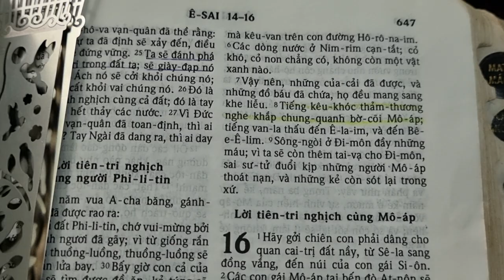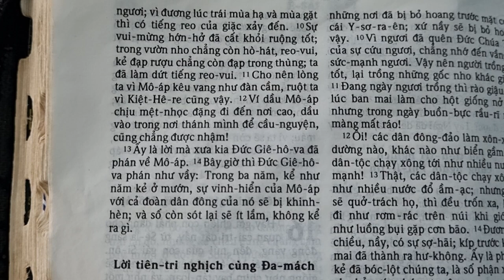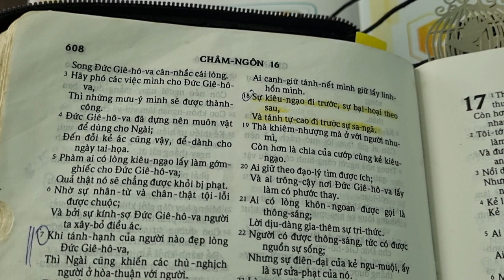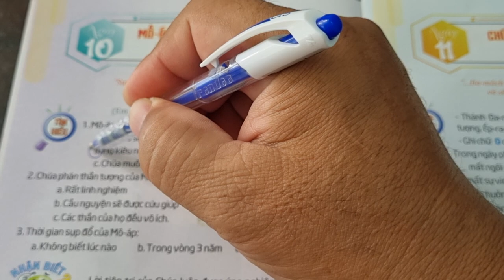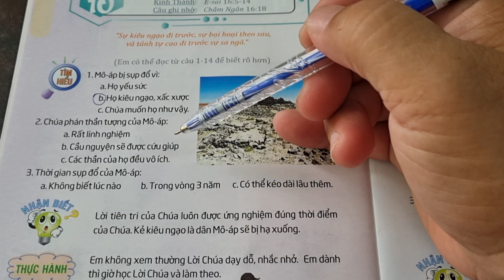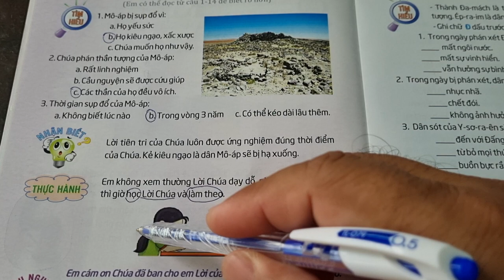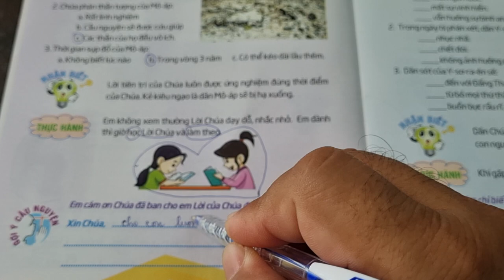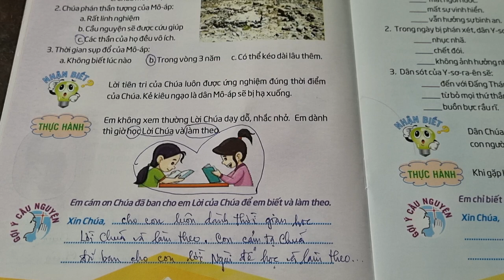Ngày 10|8 MÔ-ÁP: KIÊU NGẠO VÀ SỤP ĐỔ 😫 Thế Giới Mới Tuổi Thơ 92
thieunhithongsang loichuahangngaychothieunhi thegioimoituoitho 92, ngày 10 Mô-áp: kiêu ngạo và sụp đổ